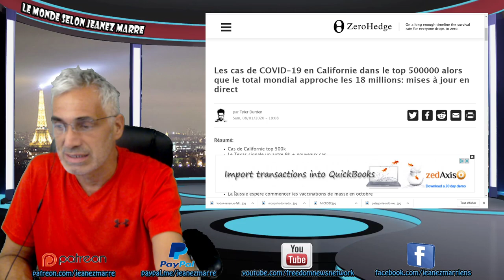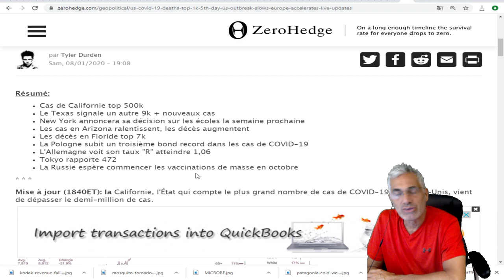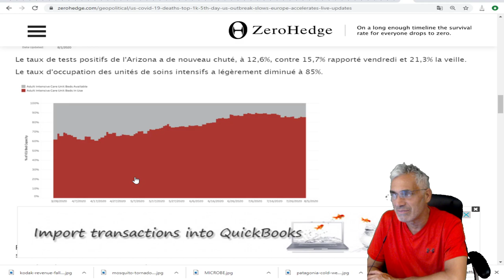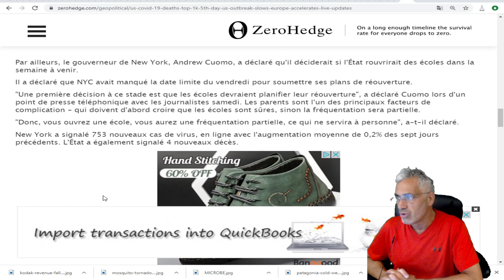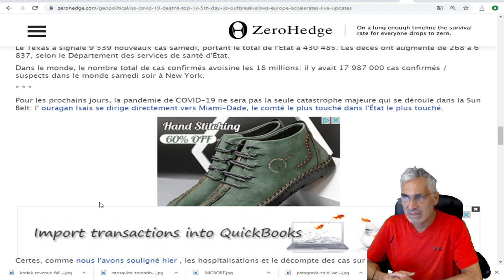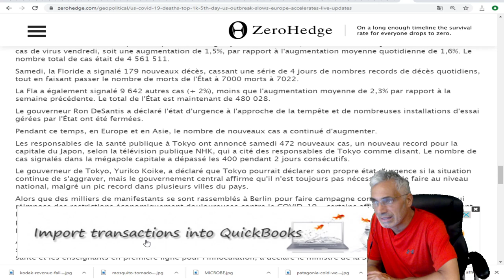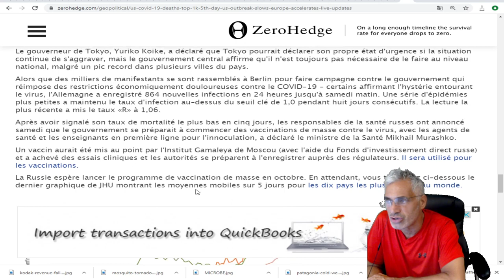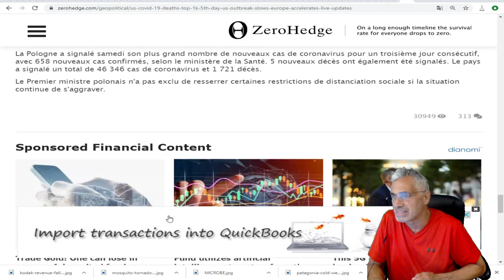LE BILAN MONDIAL DE LA CRISE SANITAIRE ACTUELLE.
LIEN MUSICALE;No.7 Alone With My Thoughts
Classical
Calm
Esther Abrami
2:23
Jun 2020